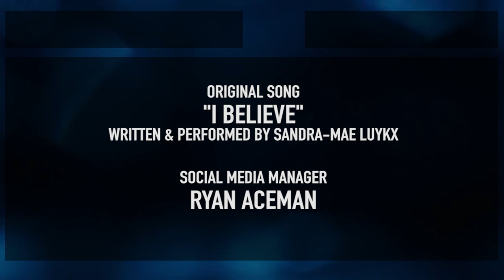S1E6 – Yumi Nagashima and Tanner McCoolman!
From our LIVE show Feb 11.17. Part 1 with Scotty Aceman, Yumi Nagashima, and Tanner McCoolman.